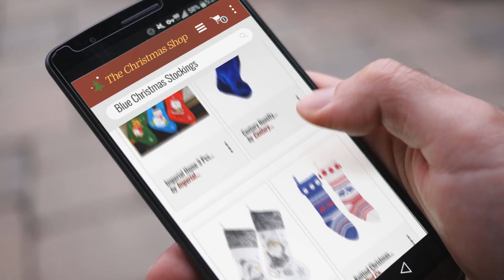Best Blue Christmas Stockings To Buy On Christmas 2018. | Christmas Countdown Guide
New! 2019 Black Friday / Cyber Monday Stockings & Holders Deals and Updates.

Black Friday / Cyber Monday Set of 3 Blue 19" Luxury Velvet Applique Elegant Christmas Stockings - Santa, Snowman by Festar

Black Friday / Cyber Monday Century Novelty Blue Plush Christmas Stocking by Century Novelty

Black Friday / Cyber Monday WEWILL Classic Christmas Stockings Set of 2 Santa, Snowman Xmas Character 17 inch (Style by WEWILL

Black Friday / Cyber Monday Knitted Christmas Stockings Traditional Holiday Season Santa Socks Classic Sweater Deer by Red Co.

Black Friday / Cyber Monday Velvet Blue Personalized Christmas Stocking Bling Snowflake Hanukkah Velvet Blue by CHRISTMAS-STOCKINGS-by-STOCKINGFACTORY

Black Friday / Cyber Monday Imperial Home 3 Pcs Set - Classic Christmas Stockings 18" Cute Santa's Toys Stockings by Imperial Home

Black Friday / Cyber Monday Wrangler Denim Christmas Stocking by Wrangler